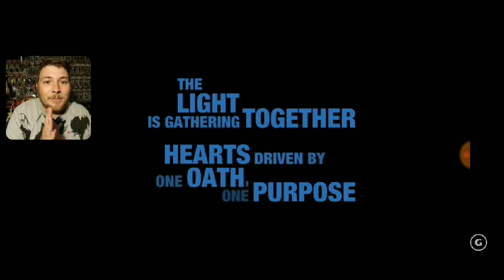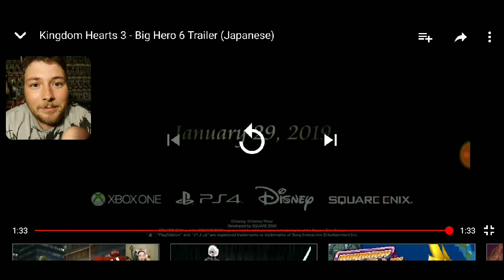Kingdom hearts 3 big hero 6 trailer reaction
What's up everyone!? I've been waiting for square enix to drop another trailer so I can react to it for you all. This is the best trailer for me anyways because big hero 6 is my favorite disney movie.

I'll catch you all in the next video!